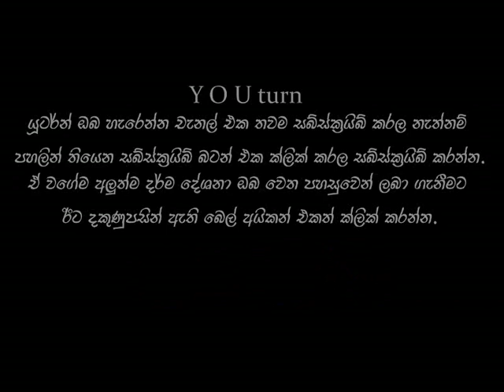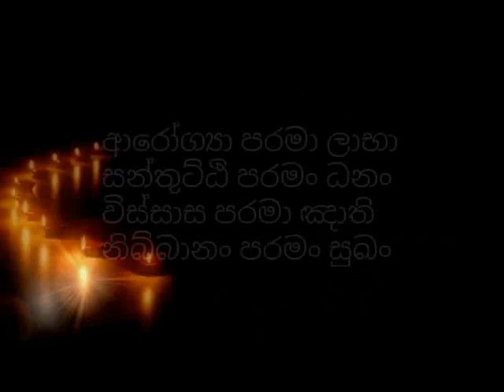මේ ජීවිතය තුලදීම ප්‍රතිපල ලැබෙන බුදුගුන කර්මස්ථානය | bhawana | meditation | budu guna | karmasthana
බුදු ගුණ, බුදු ගුණ ගාථා, කවි, පිරිත්, බුදු ගුණ කර්මස්ථාන, කරණිය මතත, රතන, මහා මංගල, තුන් සුත්‍ර, ඉති පි සෝ භගවා, අරහං, සම්මා සම්බුද්ධ, විජ්ජා චරණ සම්පන්න, සුගතෝ, ලෝකවිදූ, අනුත්තරෝ පුරිස ධම්ම සාරති, භගවා, උපාලි ගෘහපති